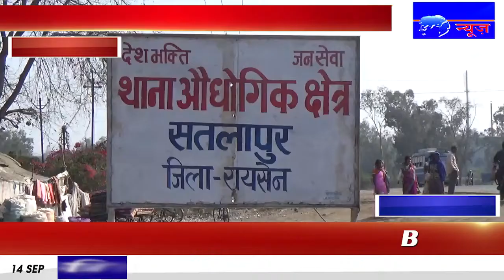IPN NEWS - रायसेन सतलापुर पुलिस की मेहनत से 17 माह का बच्चा सुरक्षित आरोपी गिरफ्तार